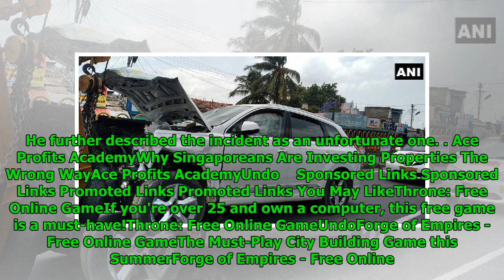Shocking road accident in Coimbatore: Speeding Audi rams into auto, 7 killed – Watch CCTV footage